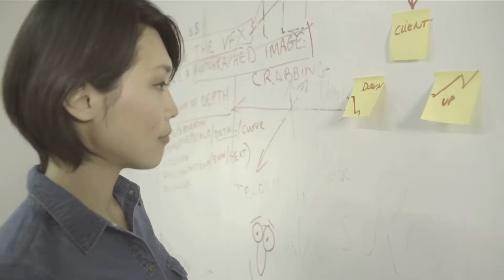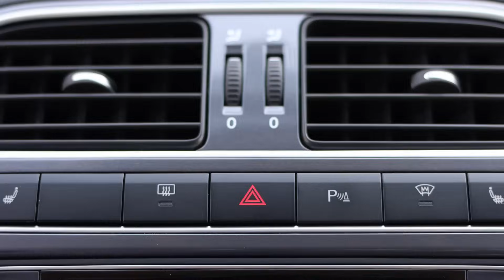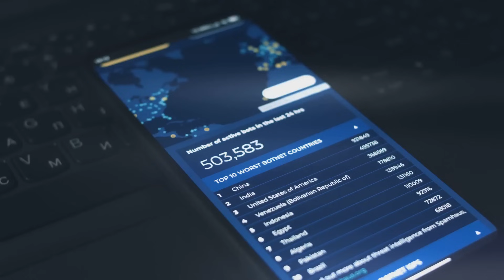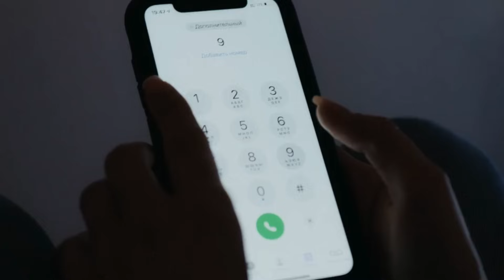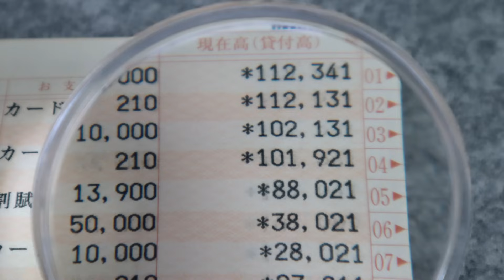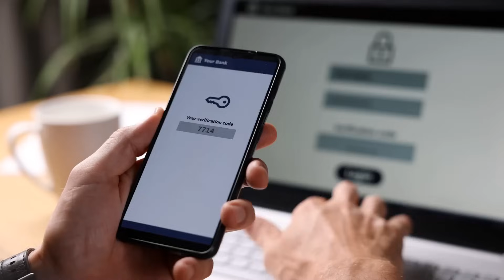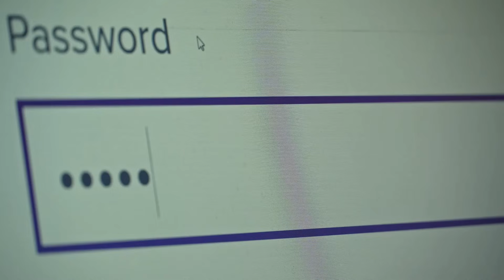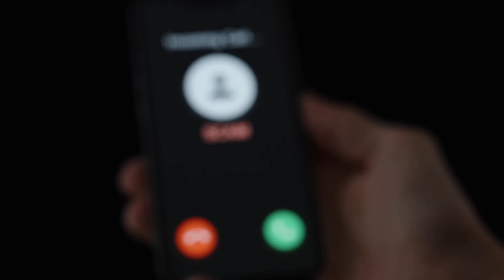Vishing Attacks and Countermeasure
Welcome to our video on vishing attacks and countermeasures! Vishing, or voice phishing, is a type of social engineering attack where scammers use phone calls to trick victims into giving away sensitive information. In this video, we will discuss the different types of vishing attacks, how they work, and most importantly, how to protect yourself from falling victim to them., We will also cover the latest countermeasures and security measures that can help prevent vishing attacks. From call screening and verification techniques to secure communication channels, we will provide you with practical tips and strategies to keep your personal and financial information safe. Our expert speaker will share real-life examples and case studies to help you understand the severity of vishing attacks and the potential consequences. We will also discuss the role of technology in vishing attacks and how scammers are constantly evolving their tactics to stay ahead of security measures., Whether you are an individual, a business owner, or an IT professional, this video is a must-watch to stay informed and protected against vishing attacks. Don't let scammers take advantage of you or your organization. Watch our video now and learn how to defend yourself against vishing attacks. Stay safe and stay secure!